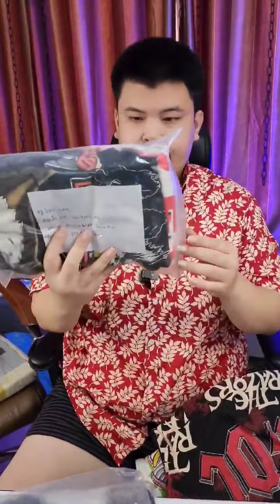พี่ออฟรับซื้อเสื้อวินเทจในกลุ่ม จะจบหรือจะเจ็บ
• 🟢  line : offgeosut
• 🔴  YOUTUBE ‣Offcollector